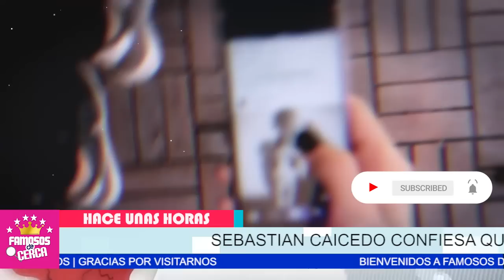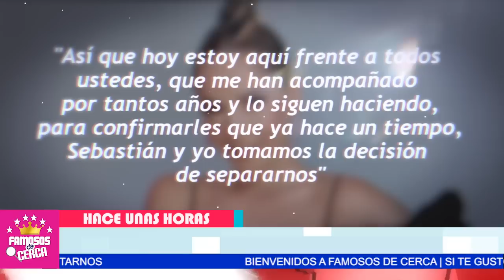😱 ¡ Carmen Villalobo Nos 𝗗𝗘𝗝𝗔 𝗖𝗢𝗡 𝗟𝗔 𝗕𝗢𝗖𝗔 𝗔𝗕𝗜𝗘𝗥𝗧𝗔/ Ultima Hora ! 💥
Le  cierra la boca a su expareja Sebastian Caicedo.

La reacción de Carmen Villalobos tras declaraciones de Sebastián Caicedo sobre su ruptura

 BIENVENIDOS!!!
chismes de farandula
escandalos
De primera mano
noticias
famosos mexicanos
mexico
el gordo y la flaca
estados unidos
farandula 2022
entretenimiento
farandula mexicana
chismes de famosos 2022
ventaneando
famosos
un nuevo dia
espectaculo
Hoy